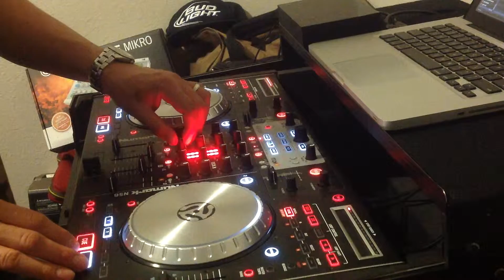Banda mix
Messing around on my NS6